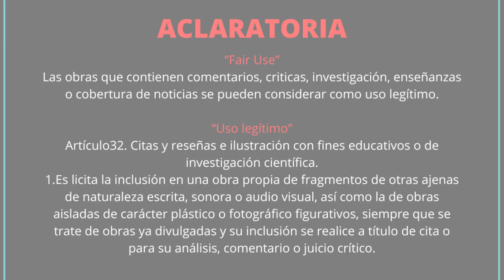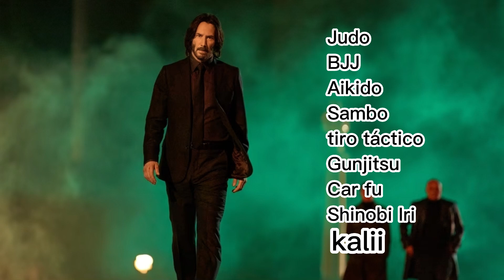Pelear como John wick - Cual es el estilo de pelea de John wick?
alguna vez te has preguntado ¿Por qué John Wick es tan letal? ¿cual es el estilo de lucha de John wick?
Epale mi pana de Youtube ¿cómo estás? Bienvenido a tu canal de artes marciales King J Ronin.
El día de hoy vamos a analizar las habilidades y estilos de lucha de John Wick.
Así es, el día por fin ha llegado, ya está aquí uno de los videos más esperados en este canal.
Mis panas por fin se estrenó John Wick capítulo 4, la nueva entrega de esta saga de películas que francamente me fascina, no solo por su historia que me parece muy buena, sino obviamente por sus excelentes escenas de acción y coreografías marciales
Para este video solo tomaré en cuenta las escenas de las tres primeras películas, por lo que puedo asegurarte que no habrá spoilers de la nueva entrega. Así que quedate tranquilo.

Recuerda evitar cualquier pelea innecesaria, no buscar peleas y que en este canal no buscamos de ninguna manera fomentar la violencia.